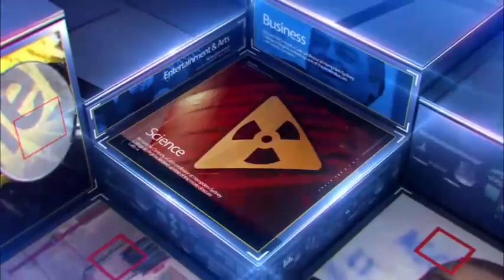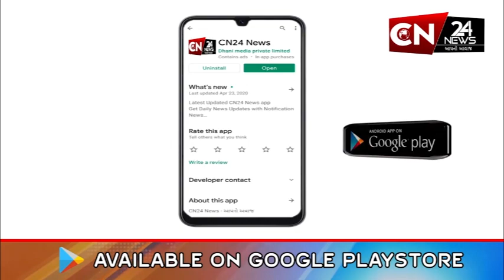વડોદરા : નવાપુરા વિસ્તારમાં સર્જાયું કોમી છમકલું